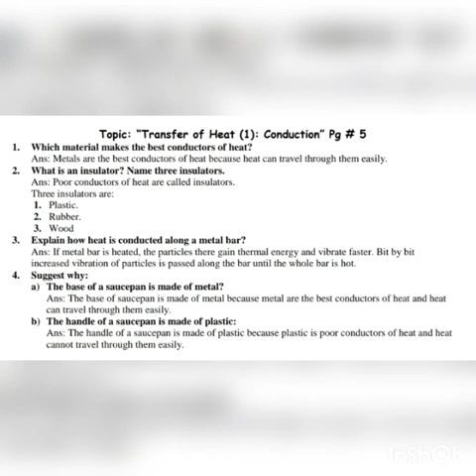Grade 7 Science Chapter Transfer of Heat 1/5